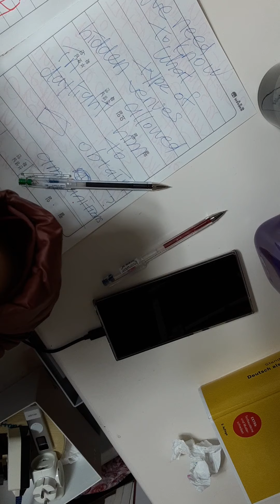24. März 2021(1)